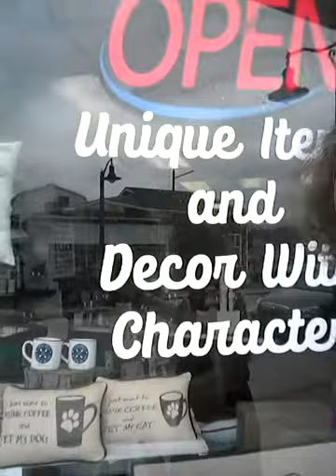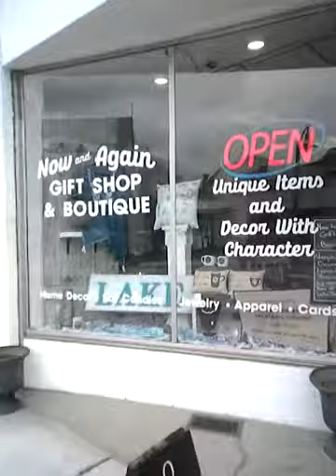hummingbird spinner, one-of-a-kind dress, Etc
I just thought I'd drop in and do a video so I did. Enjoy XO thanks